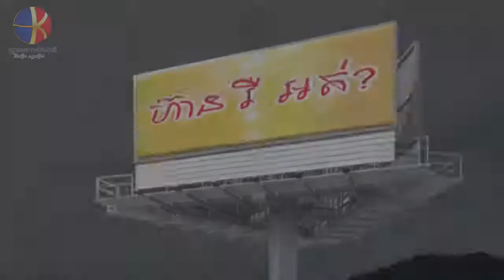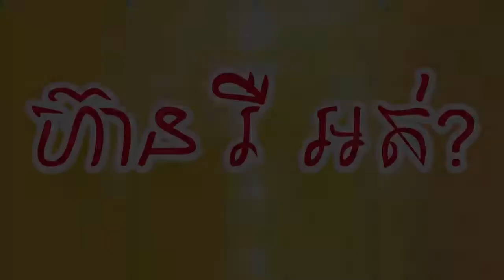yey som and yey som, dare or not film?, khmer comedy, khmer joke, khmer funny,